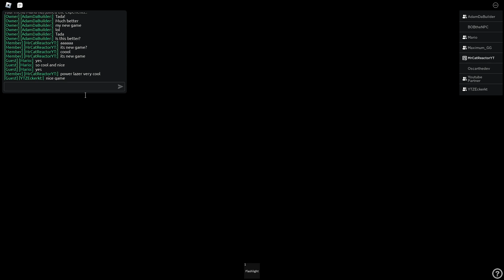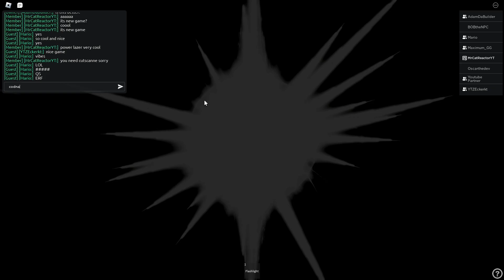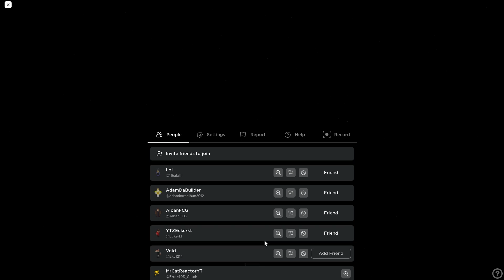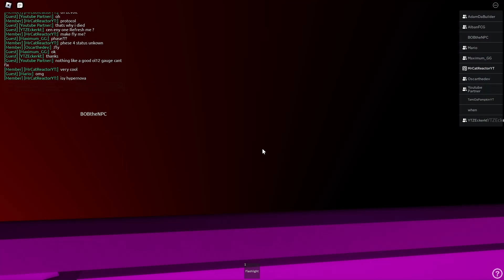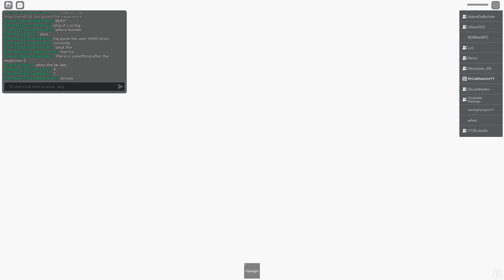Mark 3 Testing Place START-UP FREEZEDOWN and MELTDOWN video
GAME NAME:
Mark 3 Testing Place